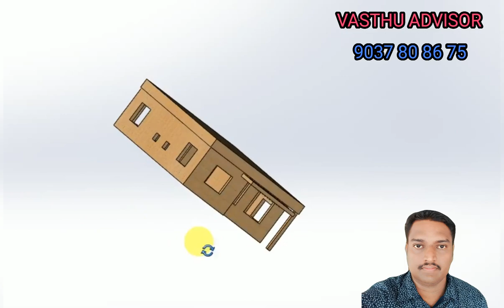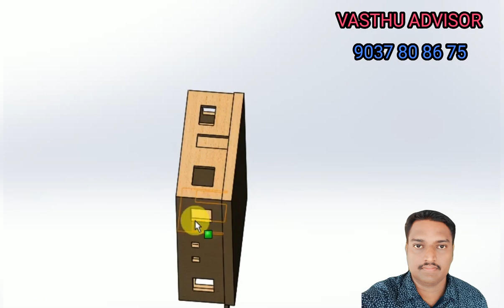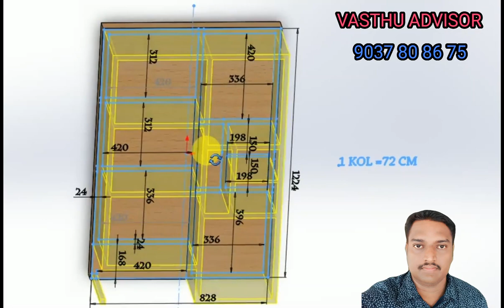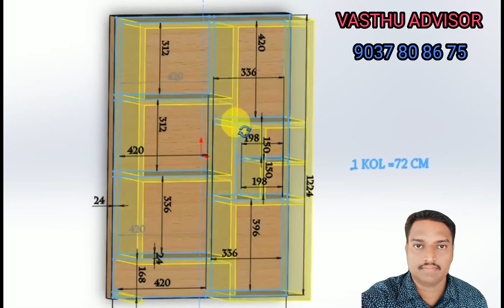North facing kerala house plan as per vasthu by vasthu advisor